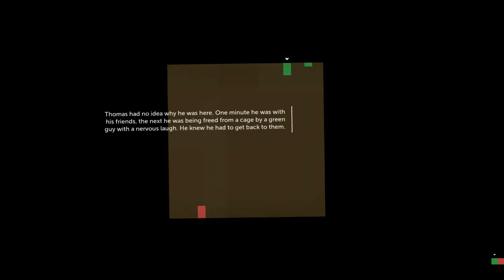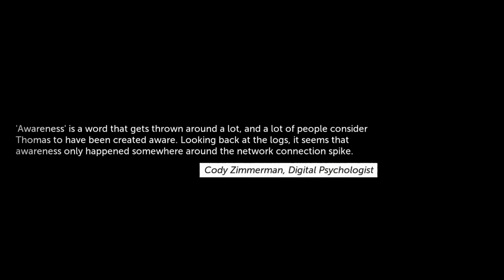Khaos Plays Thomas Was Alone - Ep. 4 - James, Thomas, Sarah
Hi, I'm Khaos and this is a wonderful indie game known as Thomas Was Alone. It is a very atmospheric game and as such I do not talk much in it, please enjoy and if you like my work, consider following me on Twitch and subscribing to me on Youtube.